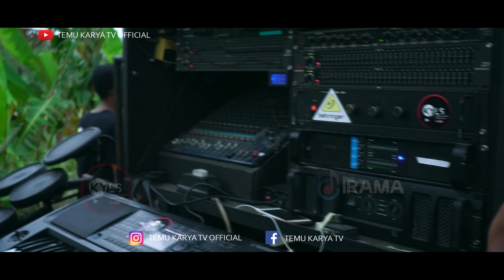MANTAP SECAWAN MADU VERSI COVER DANGDUT JALANAN IRAMA DOPANG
Begitu Mantap Dan Merdu Ketika Lagu Secawan Madu Dan Cah Edan Di Cover Versi Dangdut Jalanan Lombok Dengan Penyanyi Bersuara Merdu Linda Risma Dan Rian Modjoe Irama Dopang.
     Cilokaq adalah salah satu jenis musik tradisional khas Suku Sasak yang Ada di tanah Lombok Nusa Tenggara Barat. Cilokaq tersebar di seluruh Pulau Lombok, bahkan hingga Sumbawa,namun musik Cilokak ini lebih banyak berkembang di Lombok bagian timur dan tengah. Hal ini disebabkan karena Cilokaq dipopulerkan oleh seniman Suku Sasak yang berasal dari Desa Sakra yang terletak di perbatasan antara Lombok Timur dan Lombok Tengah.
Kata cilokaq diambil dari kata seloka yang dalam bahasa Sasak berarti "untaian syair-syair yang berisi tentang nasehat, petuah, kritik sosial, aturan adat, atau doa". Syair-syair ini ditulis dan diucapkan dalam bahasa Sasak. Dalam perkembangannya kemudian, dibuat sebuah lagu dengan iringan musik tradisional Sasak, seperti gendang, gambus,Suling,rincik dan gong.Sekarang ini banyak muncul kelompok-kelompok musik cilokaq yang menggabungkan dengan alat-alat musik modern, seperti gitar, bas, keyboard atau drum. Mereka mengatur musik mereka sendiri,Meskipun tidak sampai ke ranah nasional.Musik cilokaq di senandungkan oleh seorang biduan laki-laki (Mustamin Temu Karya Tv Official ,Hardy GGR Salah Satu Penyanyinya) atau perempuan (Erni Ayu Ningsih).Biduan cilokaq biasanya berbusana adat Sasak memakai kebaya dengan hiasan sanggul, adapun laki-laki menggunakan dodot (selempang tenun Sasak) dan ber-sapuq (ikat kepala Sasak).